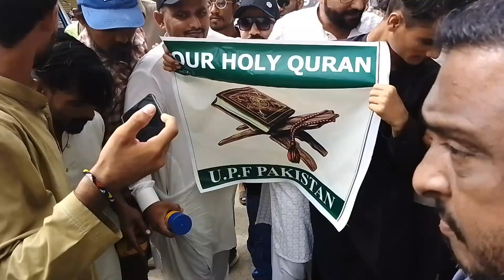Sweden Mai Quran Pak Ki Be Hurmati Karachi Mai Ehtijaj |Awam Road Pay Nikal Aye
aj Jummay ki namez ky Bad liaquatabad Dakh khny py Sweden ma Quran pak ki Be Hurmati ky khilaf ehtijaj Record Karwya gya
sweden quran burn
sweden quran
burn quran in sweden
protests in sweden on burning copy of quran
sweden mein quran pak ki behurmati
quran
sweden mein quran ki behurmati
quran burning in sweden
quran burning
sweden main quran ki behurmati waqia
sweden mai quran e pak ki behurmati
denmark burning quran
sweden mein quran ki bay hurmati
sweden
quran ki behurmati
burned quran
sweden mein quran e pak ki behurmati
sweden quran burning
quran burning sweden